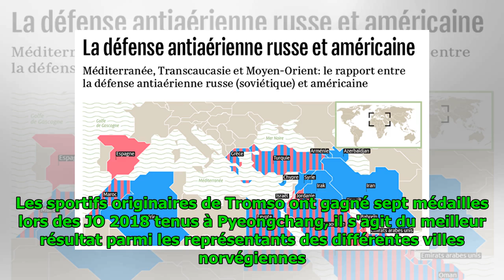Une cache de substances dopantes découverte en Norvège